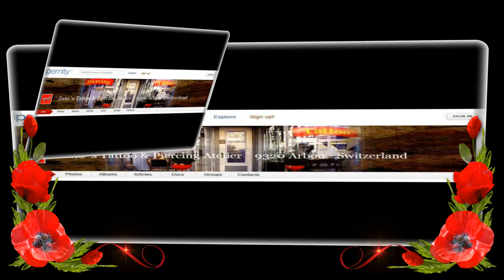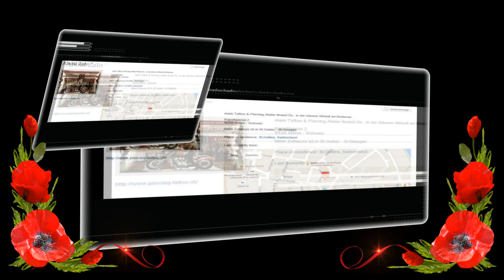Zato's photos 2016 3 26